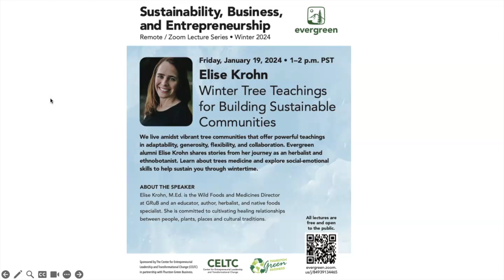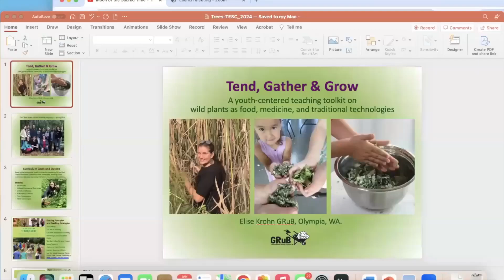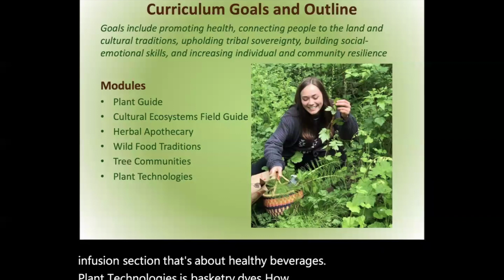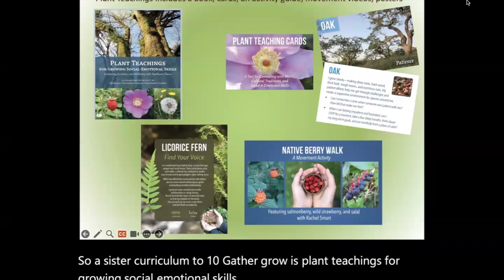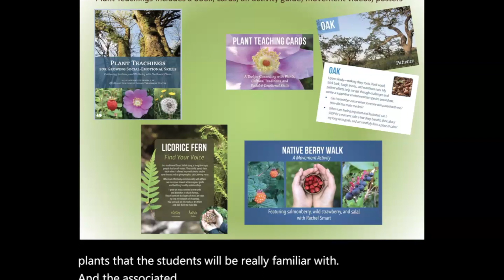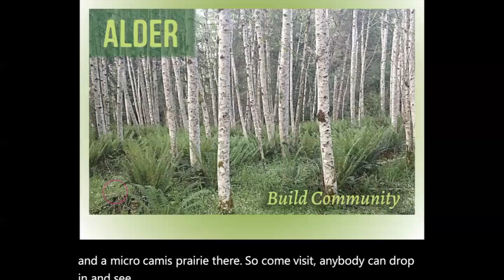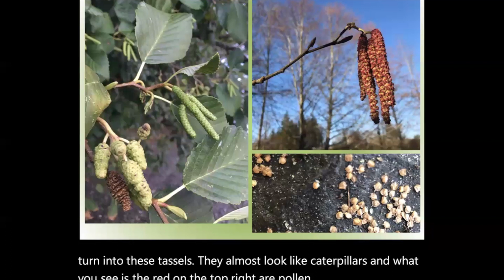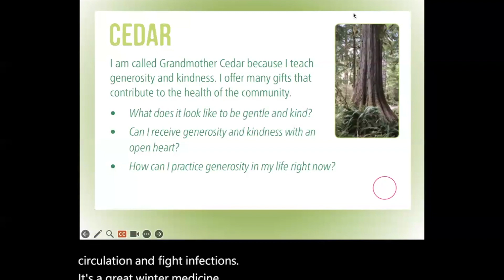Elise Krohn: Winter Tree Teachings for Building Sustainable Communities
We live amidst vibrant tree communities that offer powerful teachings in adaptability, generosity, flexibility, and collaboration. In this workshop, Evergreen alumni Elise Krohn will share stories from her journey as an herbalist and ethnobotanist, as well as plant resources that are available to students. Learn about trees medicine and explore social-emotional skills to help sustain you through wintertime.

Guest lecture given by Elise Krohn at The Evergreen State College on January 19th, 2024.

Elise Krohn, M.Ed. is an educator, author, herbalist, and native foods specialist. She is committed to cultivating healing relationships between people, plants, places and cultural traditions. During her 20+ years of experience teaching she has worked with tribal elders and cultural specialists to create community gardens, food sovereignty resources, a program on healing addiction, and curricula on chronic disease prevention. She also has over 10 years of experience as a clinical herbalist and has authored three books and numerous articles on this and related topics. She is the Wild Foods and Medicines Director at GRuB.